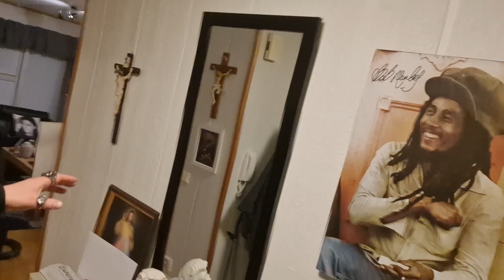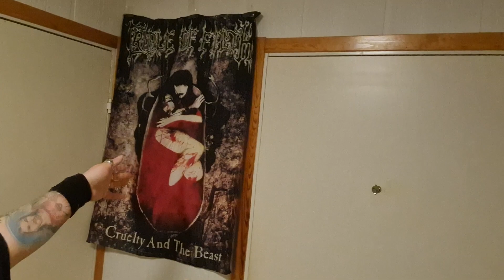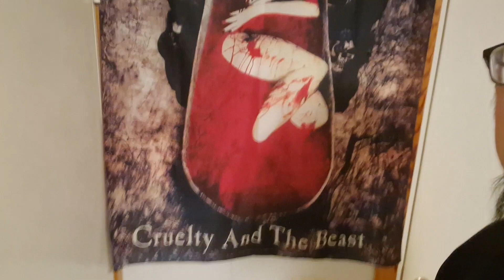Heavy Avdeling, I Leiligheten Min. - Del 1.